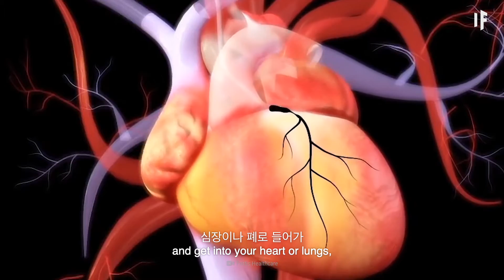만약에 우리가 1년에 화장실을 한 번만 가게 된다면? | 만약에 What If Korea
화장실은 가고 싶고.. 근데 할일은 많고.. 그냥 참자!
그럼 만약에 우리가 1년에 화장실을 한 번만 가게 된다면?
한번에 얼마나 많은 것을 배설해야 하나요?
하루종일 화장실에만 있다면 어떤 느낌이고 몸에는 어떤 변화가 생길까요?